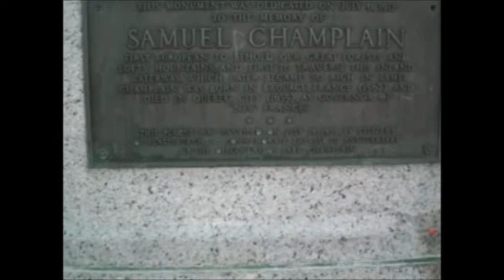Samuel De Champlain SuperMoon 9 7 14